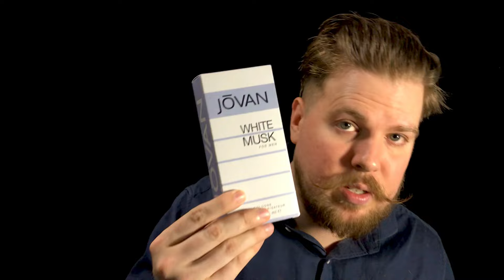[ASMR] My Best Fragrance Haul Ever!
This is my ASMR best fragrance haul ever. That time of the week where we go over, unbox, and review the fragrances I picked up this week. This week we have a banger of an unboxing. In this ASMR fragrance series, you will find reviews, unboxing, and roleplays. ASMR and fragrance, what more could you ask for!

Fragrances featured in this video (and in this order):

Halston 1-12
Halston Z-14
Guy Laroche Drakkar Noir
Jōvan Musk
Jōvan White Musk
Lattafa Fakhar
Davidoff Zino
Halloween Max X
Mancera Red Tobacco